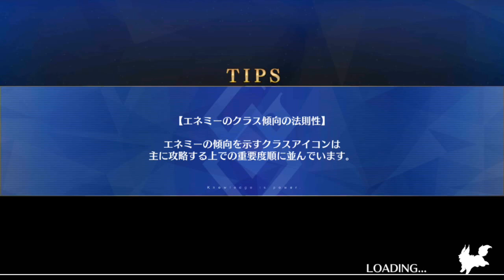[F/GO] Wandering in Onigashima event (6 m raid boss)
I have nothing to do in soccer spirits pre-season so I decided to sent my team on vacation, while I; my self wandering around in  fate grand order